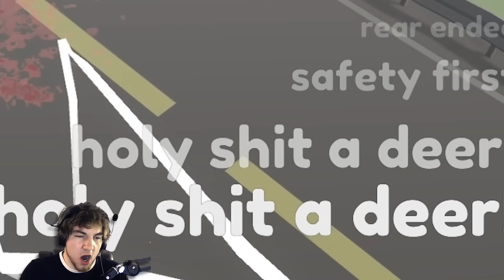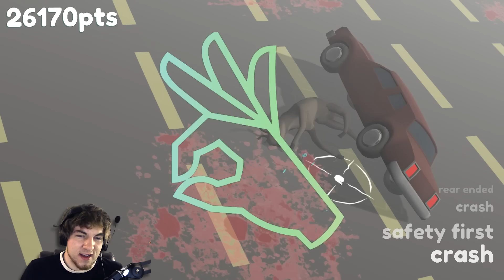INFINIDEER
INFINIDEER . Infinideer is an indie game on gamejolt. It's like a deer and frogger had babies and got high together.